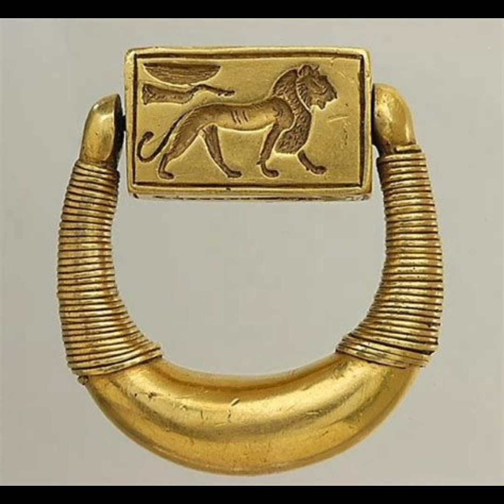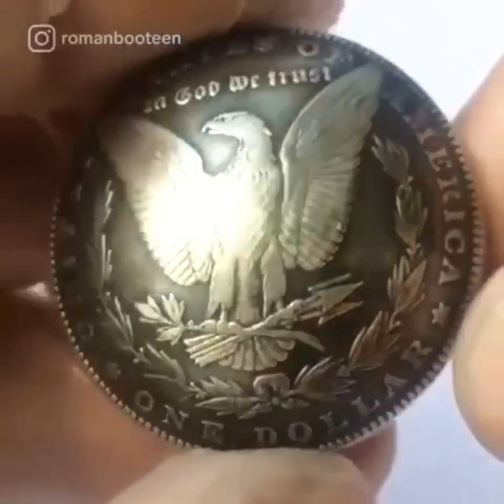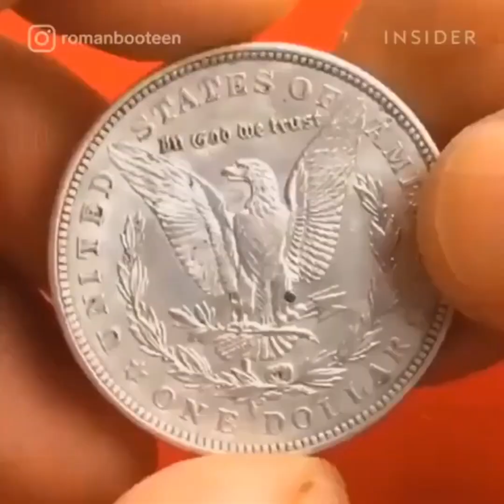History Stuff Hiding Knowledge 🎓🎼